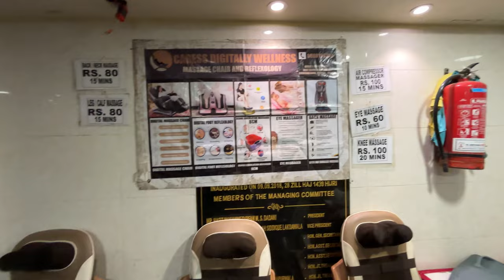First Vlog From Hollyland Lark M2 Microphone 🎤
First Vlog From Hollywood Lark M2 Microphone 🎤 | ‎Mohammed Ali Road | Ramadan Shopping | Market | Mic Test | Vlog